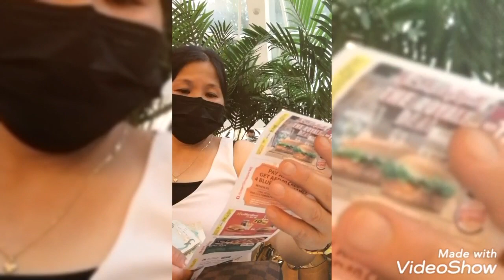TRYING TO SEE WHAT'S ON SALE AT THE MALL OF EMIRATES Daniela Agaloos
Ng window shopping sa mall kumain sa chinese palace